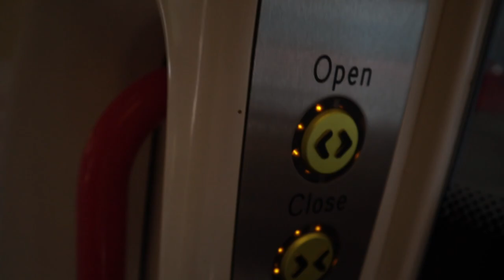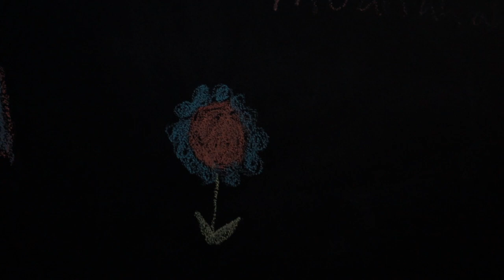Birthday weekend vlog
So this is what I got up to over my birthday weekend drinking skating and the three market challenge with my fave girl in the world